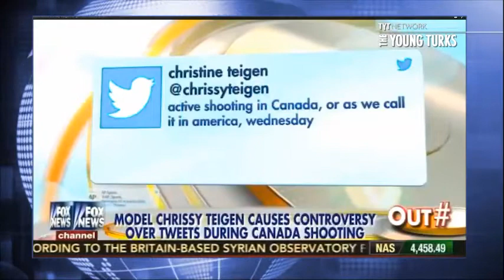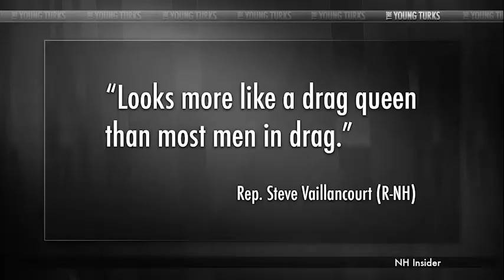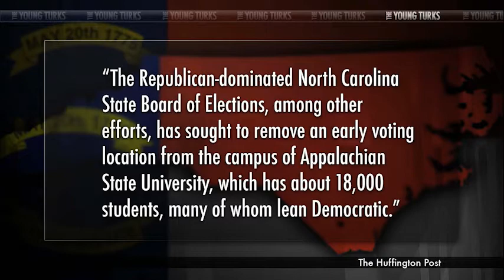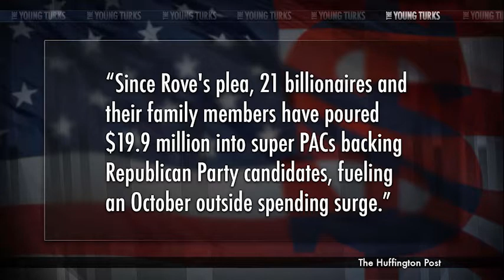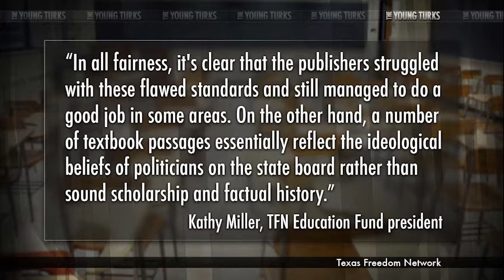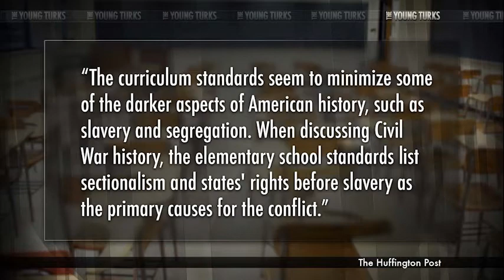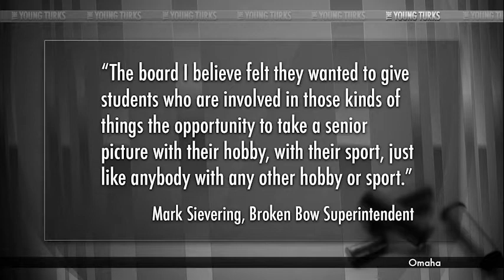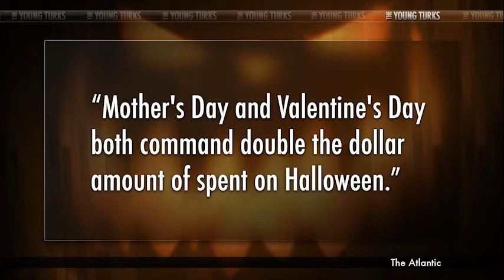TYT-10.23.14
A portion of our Young Turks Main Show from October 23, 2014. For more go to tytmembership.com